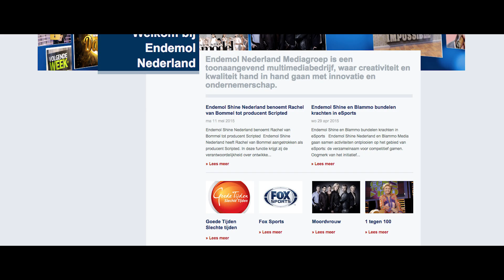Endemol Cuts IT Costs by 70% Using AWS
To learn more about AWS solutions for digital media, go
Endemol is a Dutch company that produces and distributes entertainment content across a global network in more than 30 countries. The company’s operations include encoding and storing huge volumes of digital media.

Additionally, the company’s production work often entails a lot of personnel turnover with many temporary employees, which made it difficult and costly to manage PCs. Endemol turned to Amazon WorkSpaces for easy provisioning of virtual desktops, and uses other AWS services for content production and storage. With AWS, it has lowered IT costs by approximately 70 percent.